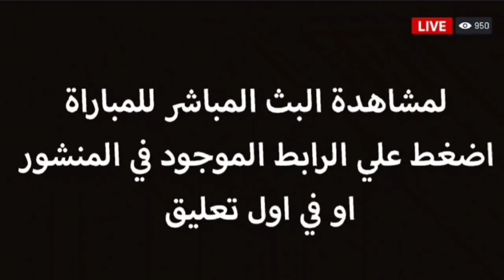ملخص مباراة مباراة المغرب الأولمبي واوكرانيا الأولمبي 2\1 اليوم\اهدف المغرب وأوكرانيا اليوم